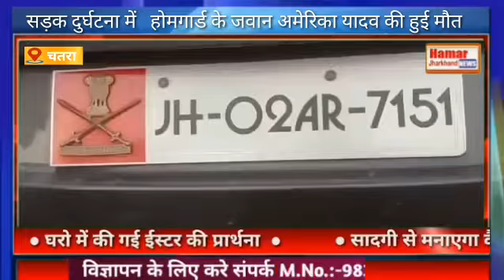स्विफ्ट डिजायर कार और मोटरसाइकिल के जोरदार टक्कर में सड़क दुर्घटना में होमगार्ड के जवान ki मौत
चतरा/ सदर थाना क्षेत्र के समाहरणालय के समीप स्विफ्ट डिजायर कार और मोटरसाइकिल के जोरदार टक्कर में सड़क दुर्घटना में  रिम्स में इलाज के दौरान होमगार्ड के जवान अमेरिका यादव की हुई मौत टक्कर में गम्भीर रूप से घायल होमगार्ड जवान अमेरिका यादव को चतरा जिला अस्पताल में प्राथमिक इलाज के बाद बेहतर इलाज के लिए रिम्स भेजा गया था लेकिन देर रात इलाज के दौरान मौत हो गई। मृत होमगार्ड जवान का शव रिम्स से सिमरिया प्रखंड के बनासाडी स्थित पैतृक आवास लाया गया। घटना के बाद से परिजनों का रो रोकर बुरा हाल है। मौके पर मौजूद होमगार्ड के कम्पनी कमांडर सतील कुमार लकड़ा ने घटना पर शोक व्यक्त करते हुए तत्काल पांच हजार रु देने की घोषणा की। उन्होंने कहा कि मृतक के परिजन को अनुग्रह अनुदान के तहत 2 लाख रु की राशि जल्द ही उपलब्ध करवा दी जाएगी। कंपनी कमांडर ने कहा कि मृतक के आश्रित को अनुकम्पा पर नौकरी देने सरकार को लिखा जाएगा।